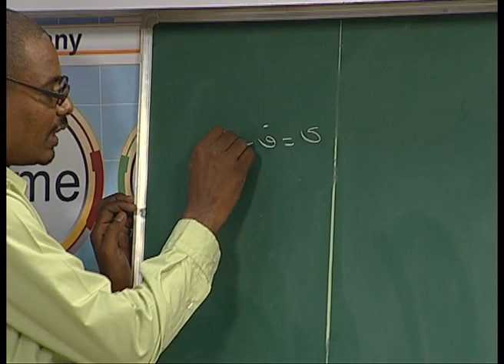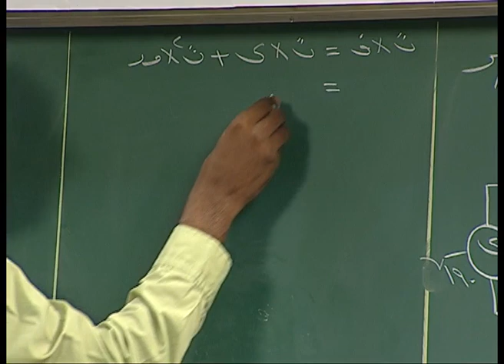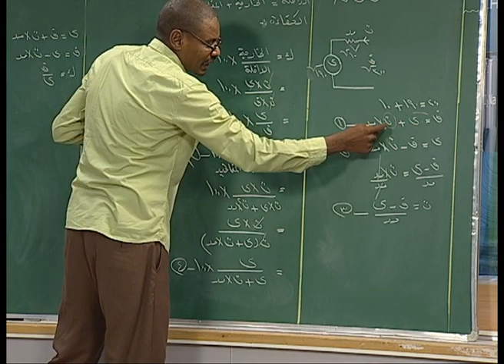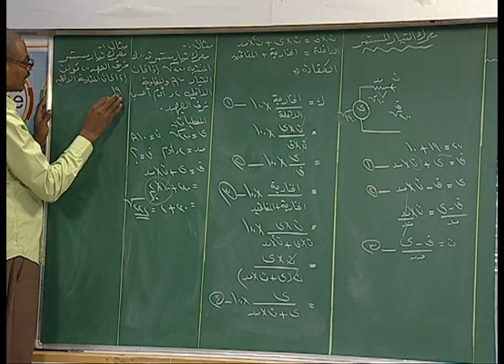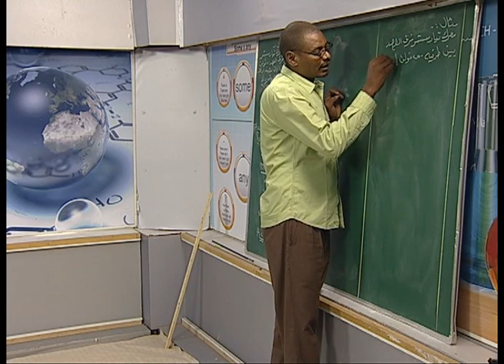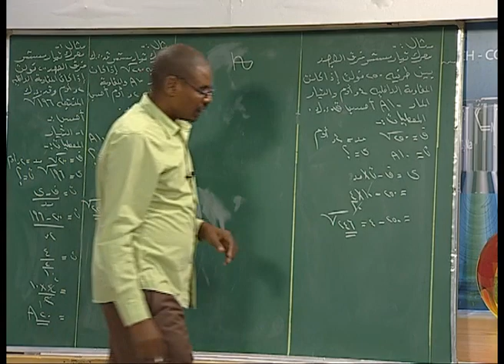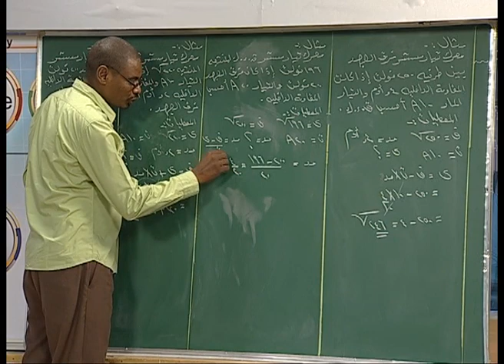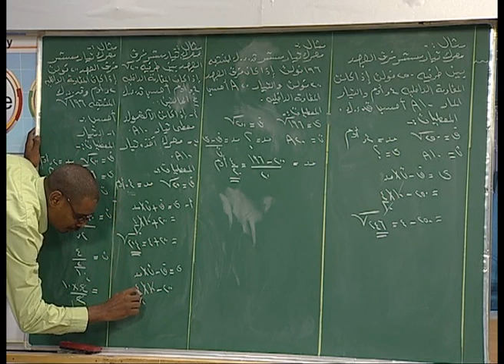الهندسية (3) : المولد الكهربائي